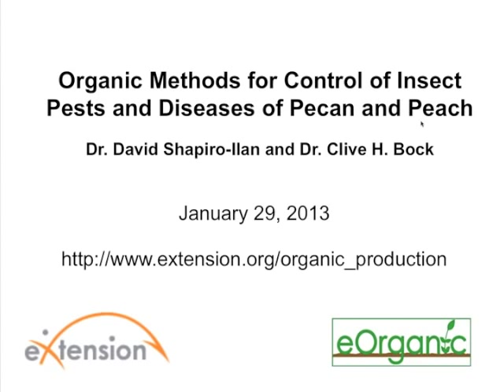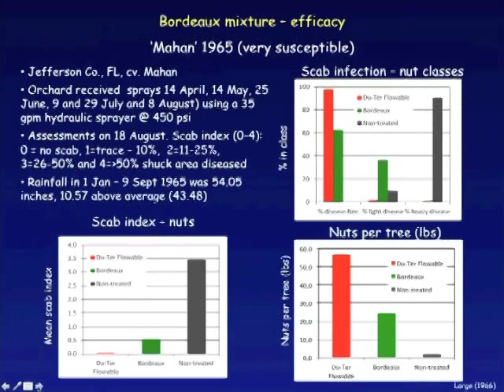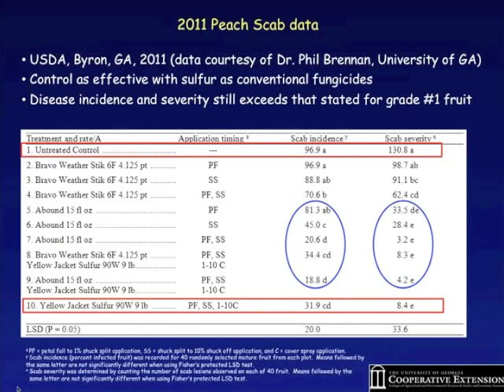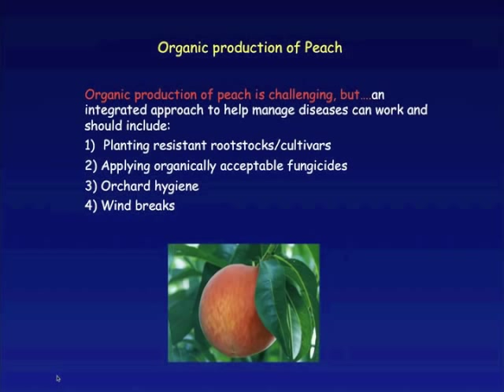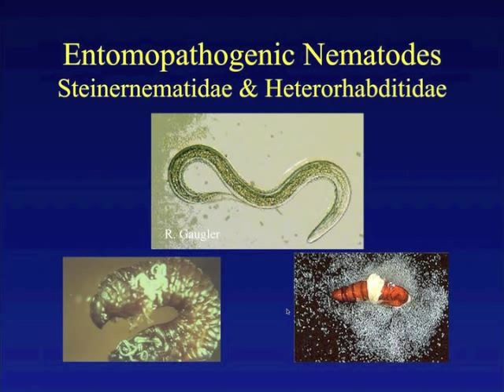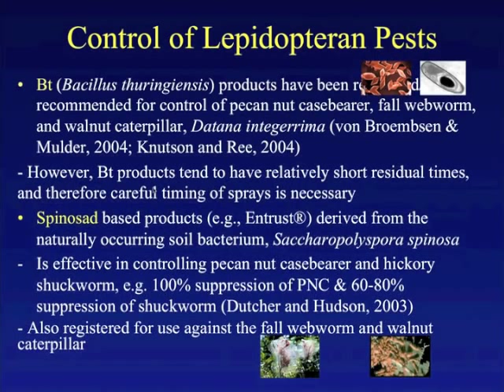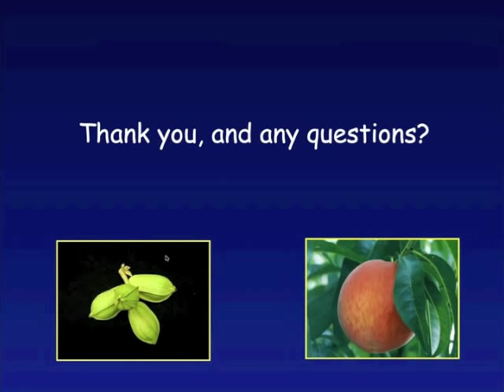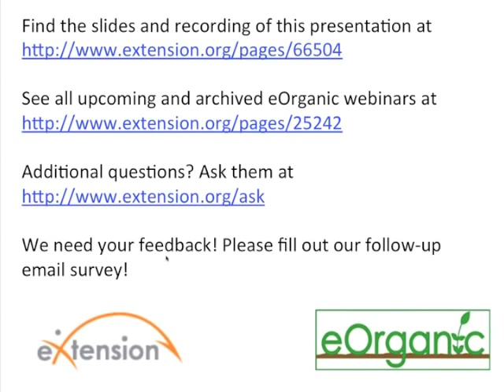Organic Control of Insect Pests & Diseases of Pecan & Peach Webinar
A number of insect pests and diseases can cause severe damage in orchard crops such as pecan and peach. Drs. David Shapiro-Ilan and Clive Bock from the USDA-ARS Fruit and Tree Nut Research Laboratory in Byron GA will provide information on organic solutions to control the key insect pests and diseases of pecan and peach. Based on their own research as well as others, Shapiro-Ilan and Bock will discuss organic approaches that are currently available as well as prospects for the future; some of their research results are applicable to other cropping systems as well. This webinar was recorded on January 29, 2013.

David Shapiro-Ilan is a Research Entomologist with USDA-ARS; his research focuses on using microbial biocontrol agents to suppress insects pests (with emphasis on pests of pecan and peach). Dr. Shapiro-Ilan has published more than 120 scientific articles and book chapters on biological control of insect pests.

Clive Bock is a Research Plant Pathologist with USDA-ARS. His areas of expertise include plant disease epidemiology and integrated disease management, with particular reference to diseases of pecan. He has published 50 scientific articles and book chapters and given numerous presentations to both scientists and stakeholders.